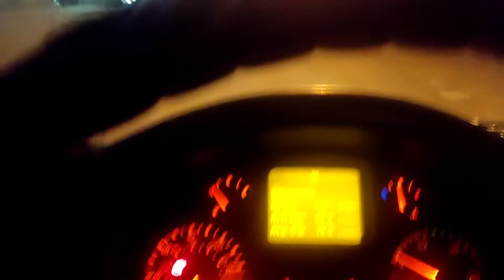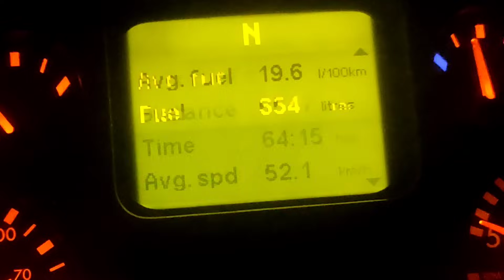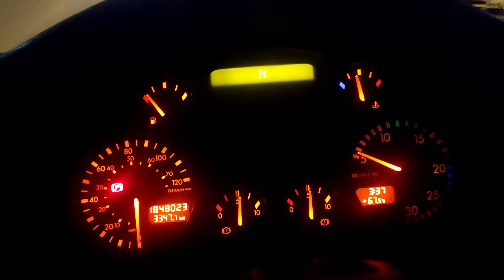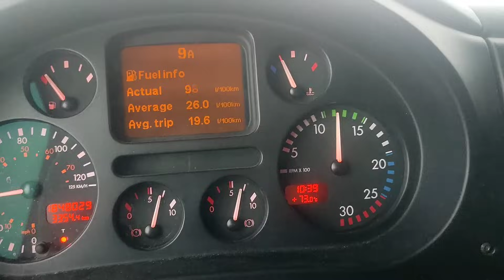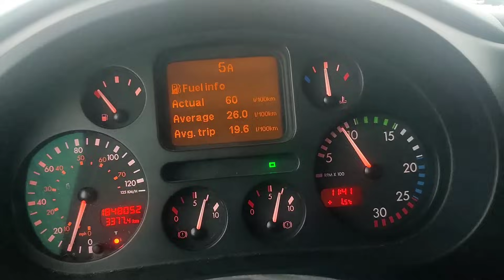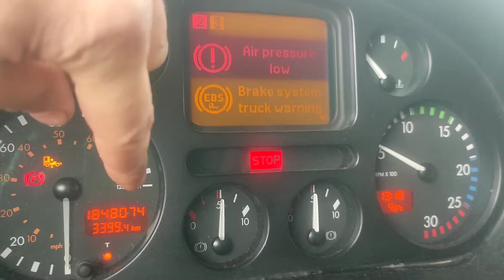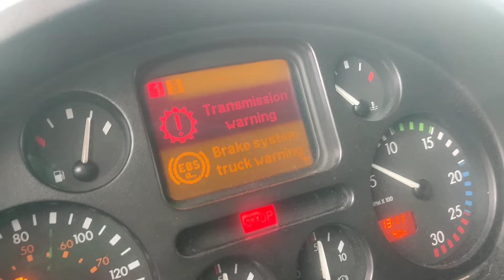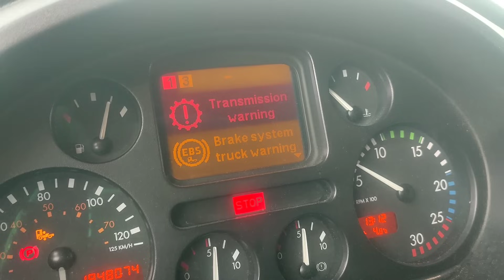Пояснение по Рефу. Первые холода и прихватило воздух. Первая замена масла в двигателе Daf xf95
Первая иномарка
Дальнобой с нуля